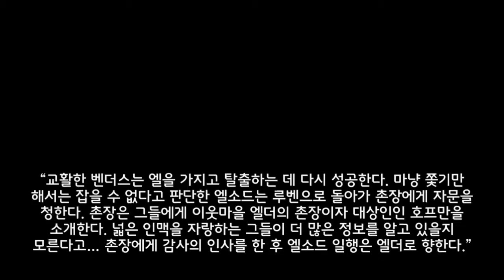[모바일게임] 새로나온 신작! 엘소드 모바일판! 엘소드 슬래시 4편 2-7~3-2 스테이지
너무 재밌네요 ㅋㅋㅋㅋ
캐릭터 하나 더 키워봐야겠네요 ㅋㅋㅋㅋ